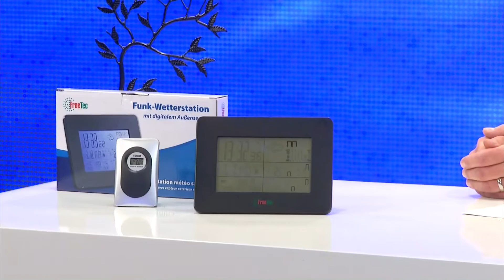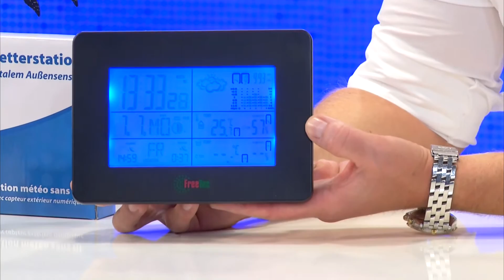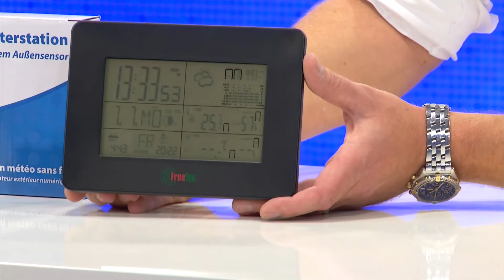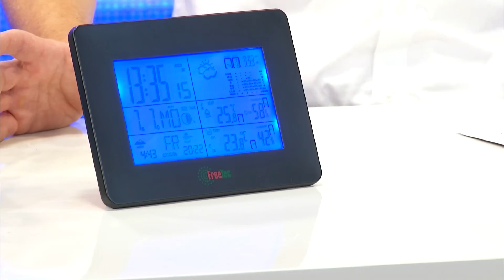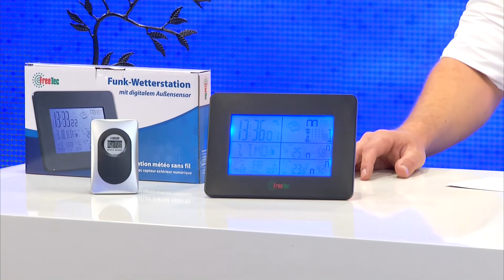FreeTec Mobile Funk-Wetterstation mit Funk-Uhr & digitalem Außensensor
In diesem Video zeigen Katie Steiner und Carsten Ruland alles rund um.

* Überzeugt mit professionellen Extras & sehr präziser lokaler Wetterprognose
* Speichert Maximal- und Minimalwerte, erstellt Luftdruck- Historie
* Sehr präziser lokaler Wetter-prognose

FreeTec

Endlich Wetter-Daten und lokale Vorhersagen, auf die Sie voll und ganz vertrauen können. Auf der edlen Wetterbasis sehen Sie auf einen Blick, wie das Wetter aktuell ist. Und wie es in den nächsten 24 Stunden wird!

Das großzügige Display liefert Ihnen sofort alle aktuellen Daten, die Luftdruck-Entwicklung der letzten 12 Stunden und die errechnete Wettertendenz. Zusätzlich versorgt Sie Ihre neue Wetterstation mit weiteren wertvollen Infos: z.B. die Gezeiten für 150 europäische Städte oder die aktuelle Mondphase.

Den präzisen Außensensor installieren Sie einfach irgendwo auf Ihrem Grundstück. Dank
Funktechnik werden alle Wetterdaten drahtlos an die Basisstation im Haus übermittelt und sofort ausgewertet.

Auch die Uhrzeit kommt per Funk: Über das europaweite DCF-Signal zeigt die Wetterstation die Zeit atomuhrgenau an.

* Elegante Wetterbasis mit großzügigem 14,4-cm-LCD-Display für alle Wetterdaten, auf Knopfdruck blau beleuchtet
* 24h-Wettertrend und lokale Wettervorhersage mit bis zu 90%iger Wahrscheinlichkeit
* Präzise Messwerte innen & außen: Temperatur, Luftdruck (nur außen), Luftfeuchtigkeit
* Berechnet Sonnenauf- und -untergang, Mondphase, Mondauf- und -untergang, Ebbe und Flut nach Eingabe der Stadt (150 europäische Städte wählbar)
* DCF-Funkuhr für atomuhrgenaue Zeit- und Datumsanzeige (automatisches Umstellen auf Sommer-/ Winterzeit)
* Komfort-Wecker: zwei Wecker- und ein Temperaturalarm, Schlummertaste
* Praktischer Temperaturalarm: warnt z.B. bei Frost
* 1 Außensensor inklusive, Station erweiterbar um zwei weitere (Bestell-Nr. NC-7104)
* Kabellose Verbindung mit der Basis über Funk
* Stromversorgung Basis: 3 Batterien Typ AA / Mignon, Sensoren: 2 Batterien Typ AAA / Micro (je bitte dazu bestellen)
* Maße Basisstation: 187 x 137 x 33 mm
* Wetterstation inklusive Funk-Außensensor, Befestigungsstangen und deutscher Anleitung